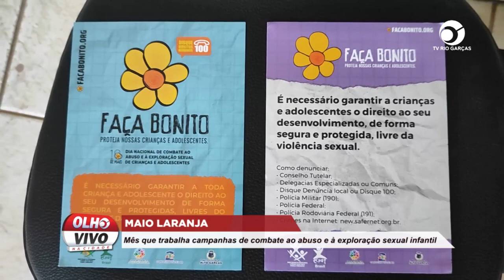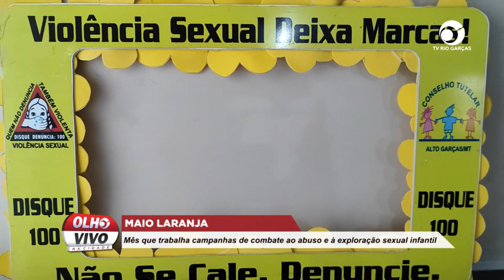MAIO LARANJA: MÊS QUE TRABALHA CAMPANHAS DE COMBATE AO ABUSO E À EXPLORAÇÃO SEXUAL INFANTIL